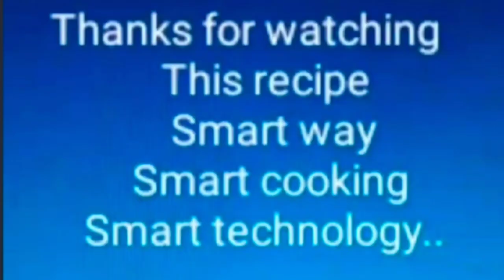Ginger Garlic Soup in Samsung Microwave Oven by Sujan Smart Chef Hyderabad